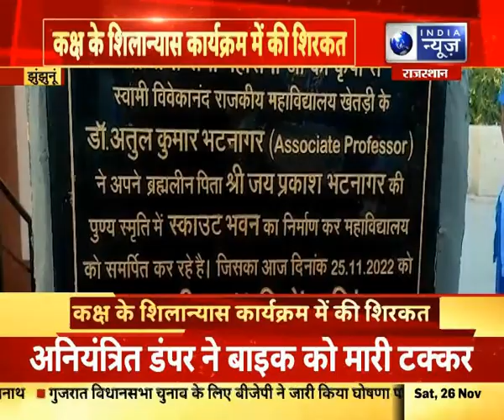KHETRI News : CM सलाहकार जितेंद्र सिंह ने कक्ष के शिलान्यास कार्यक्रम में की शिरकत |Rajasthan News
KHETRI News : CM सलाहकार डॉ जितेंद्र सिंह ने कक्ष के शिलान्यास कार्यक्रम में की शिरकत |Rajasthan News|